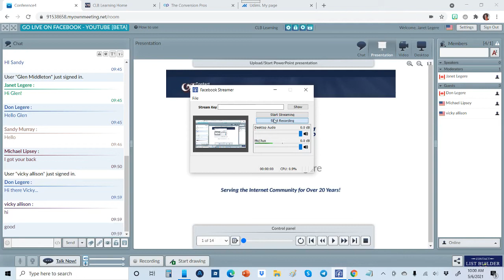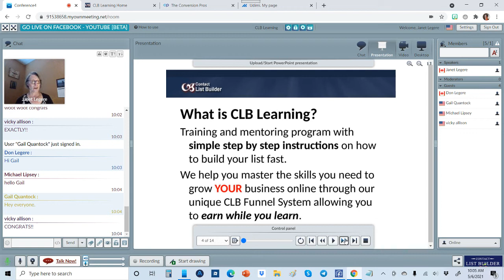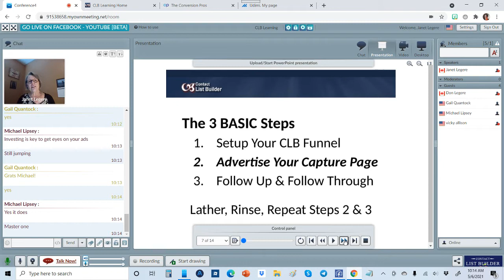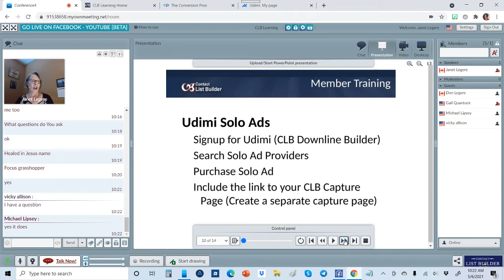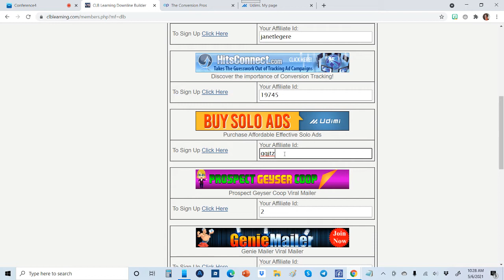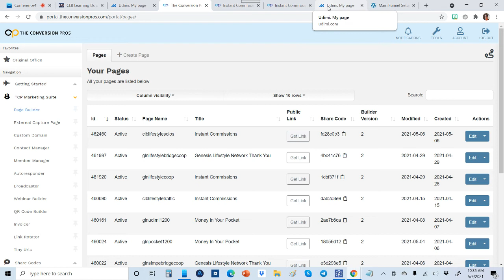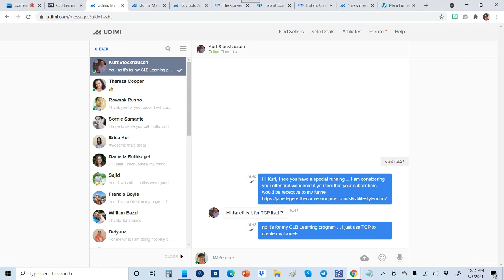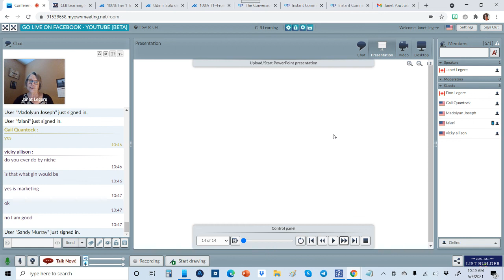All About Udimi Solo Ads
Coach Janet shares all about Udimi Solo ads